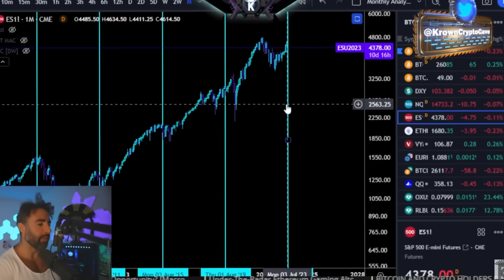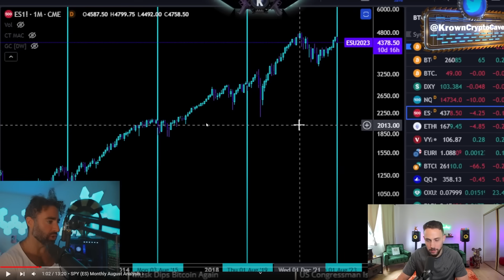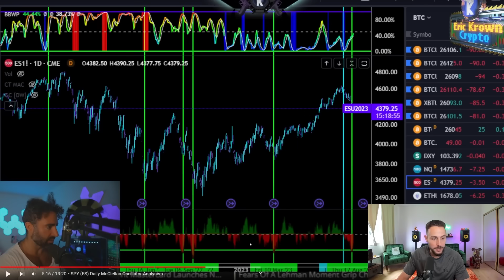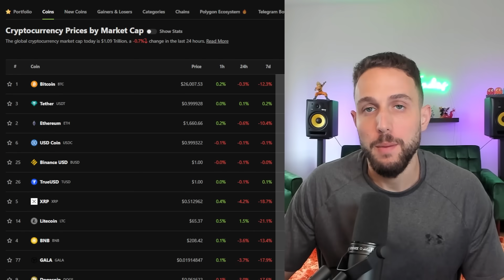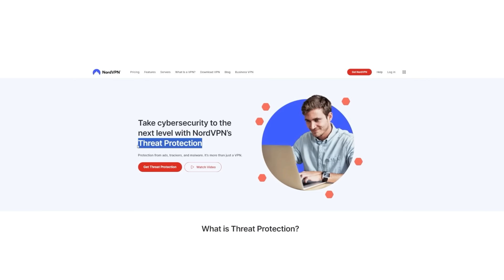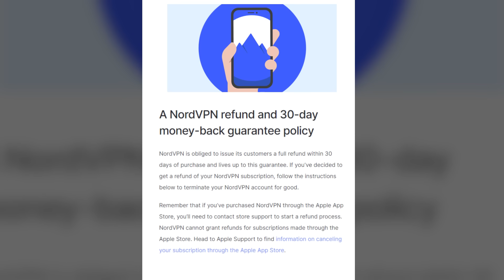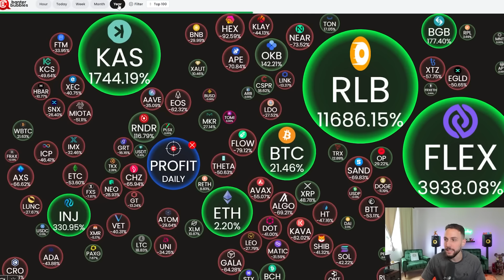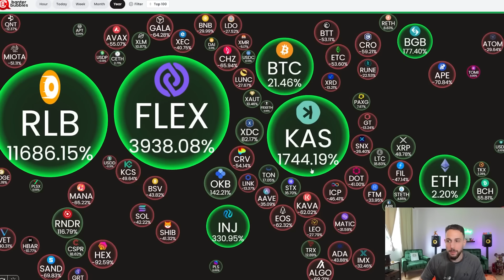MOMENT OF MAX OPPORTUNITY FOR BITCOIN AND CRYPTO IS COMING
🔥 Activate NordVPN FOR JUST $3 PER MONTH and get access to Threat Protection